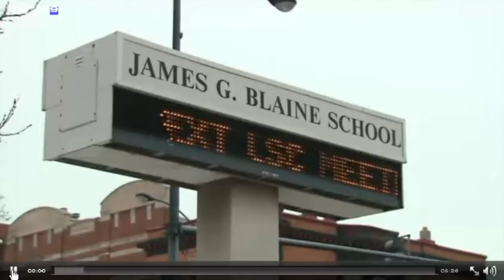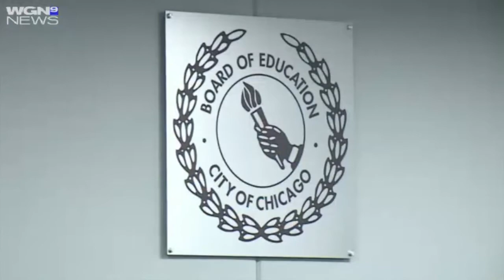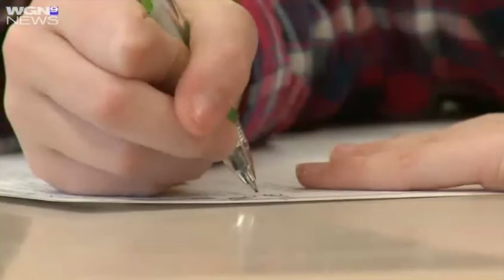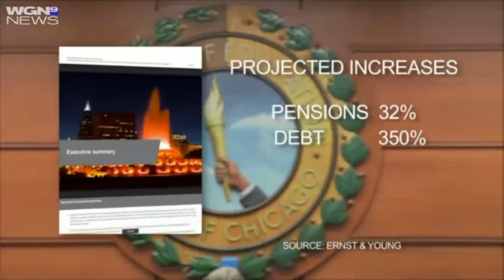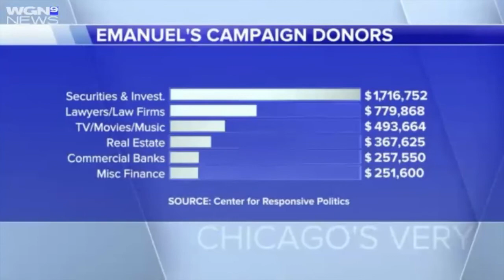Chicago School Principal Challenges City Hall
WGN story on Principal Troy LaRaviere's efforts to speak truth to power in Chicago, hold City Hall accountable, and highlight their reckless spending and waste of public dollars on the mayor's campaign donors.